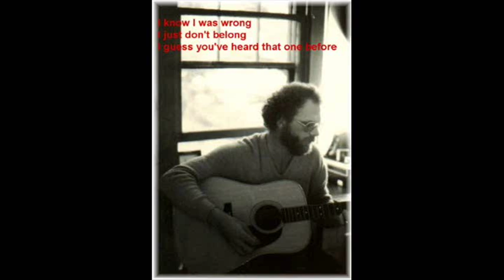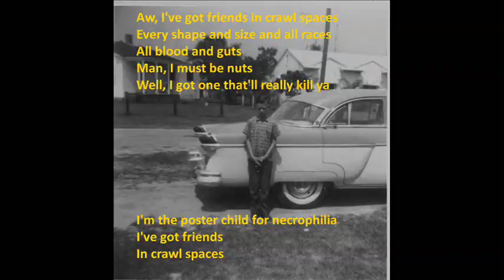I've Got Friends In Crawl Spaces - redux ---- Pinckard and Bowden acoustic cover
I received a request from pef1010 to do a redux of this one sans-effects so I sat down last night in front of the laptop with my acoustic and this is the result. My 61 year old voice is just about done but, it is what it is.